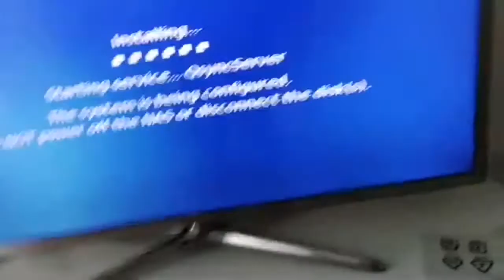8TB Seagate Ironwolf noise - ST8000VN0022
8TB Seagate Ironwolf noise - ST8000VN0022